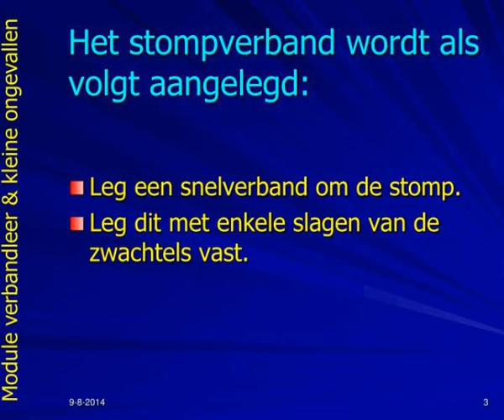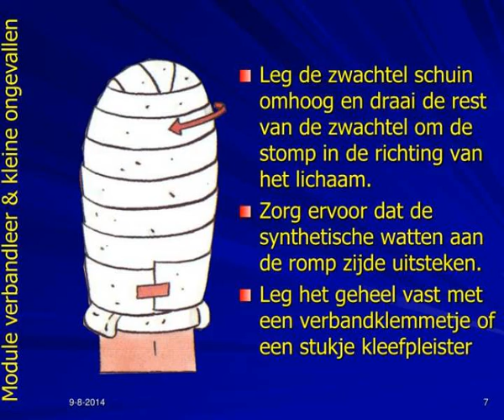het stompverband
Een stompverband is een speciale uitvoering van een wonddrukverband.  In eerste instantie bloed een wond bij een afgerukt lichaamsdeel niet zo erg, de bloedvaten zijn samengetrokken.  Later kan alsnog een ernstige uitwendige bloeding ontstaan omdat de bloedvaten zich weer verwijden. Slideshow...